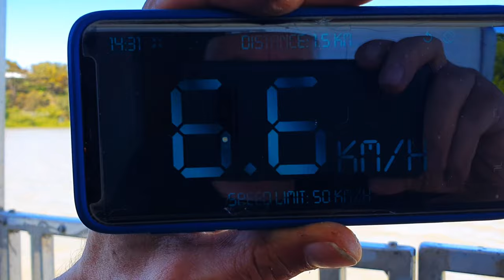Cruise & Camp Down The River Murray In My Tiny Houseboat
The first camp & cruise on my houseboat Gilligan